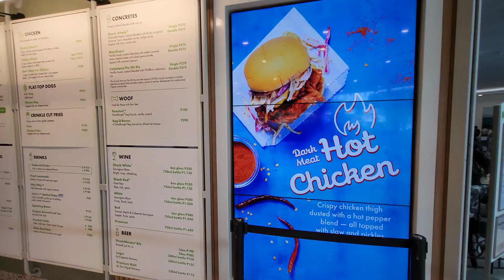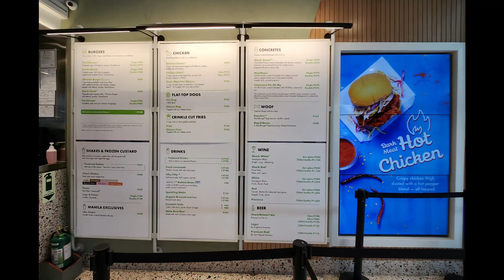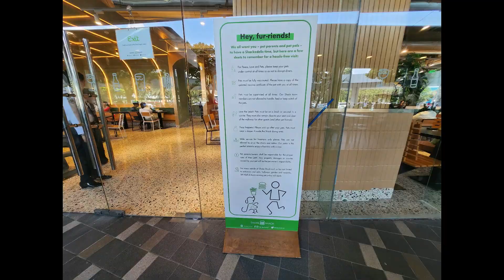SHAKE SHACK in SM Mall of Asia: Let's visit the 5th branch in the Philippines | Mike and Ann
The 5th branch of Shake Shack in the Philippines is not only one of the most attractive, but also its biggest. Come and join us! 😊

I Just Need Someone Like You (Instrumental Version) – Loving Caliber